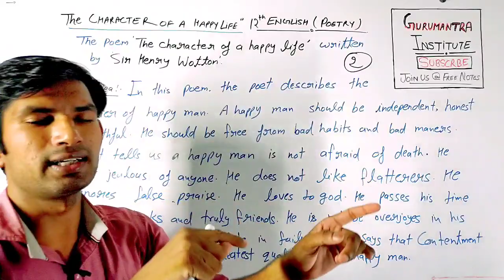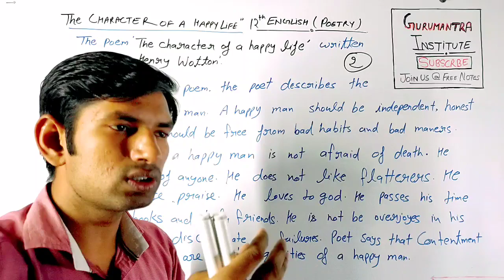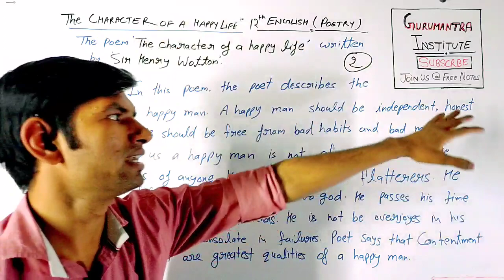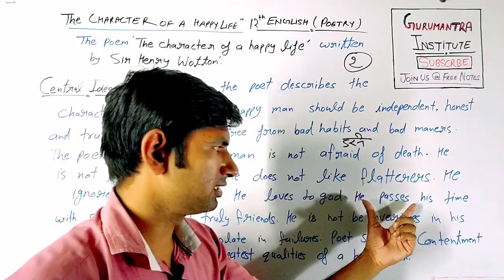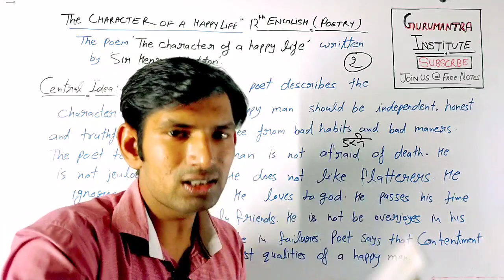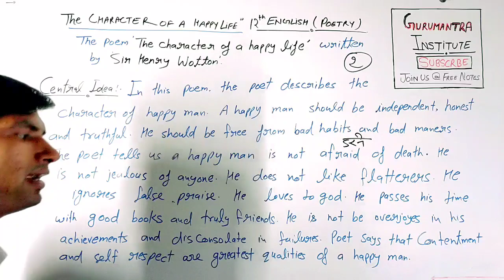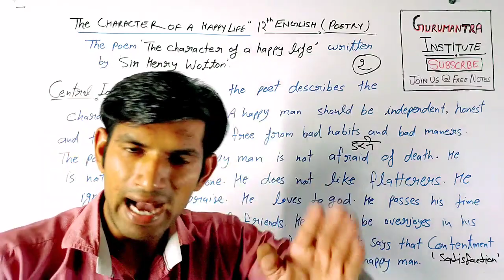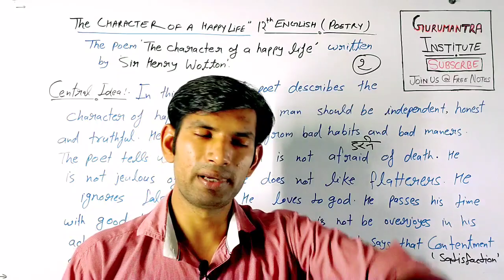Central idea of the character of a Happy life | class 12 poetry | by manoj sir